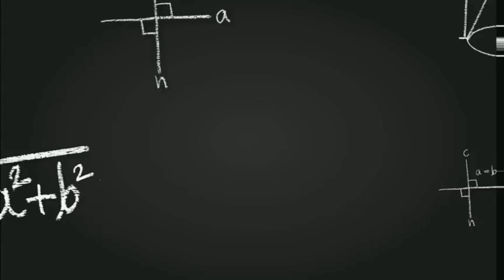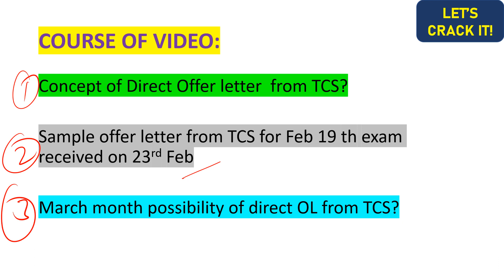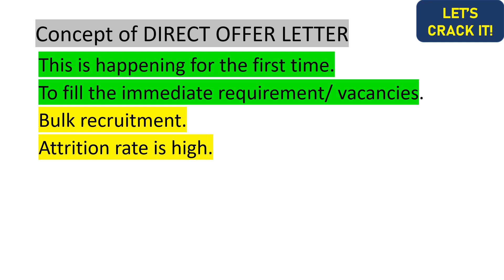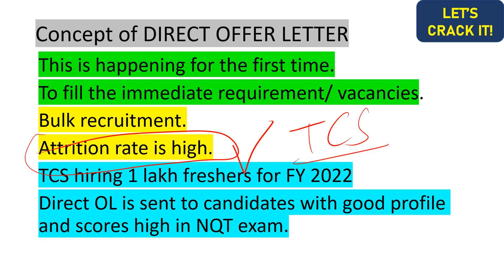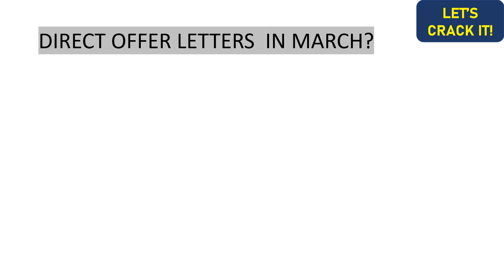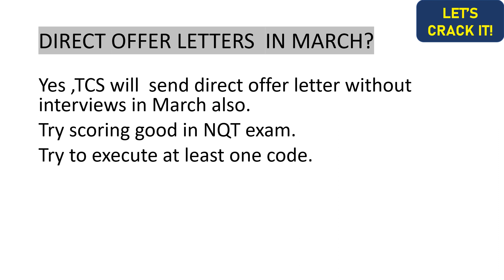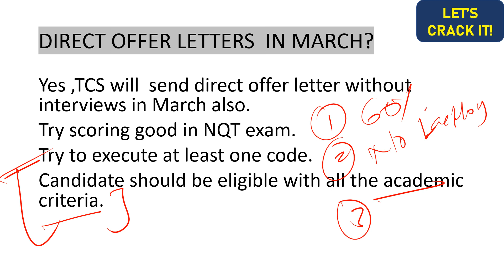April month DIRECT OFFER LETTER TCS off campus eligibility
This video contains info about direct offer letter from TCS. And the possibility of getting direct OL in march.
But the same applies for upcoming April month also.